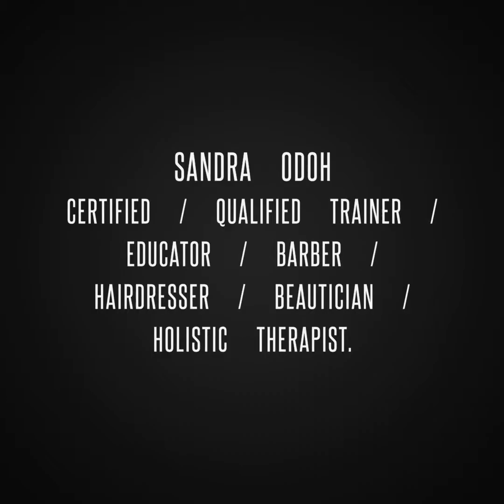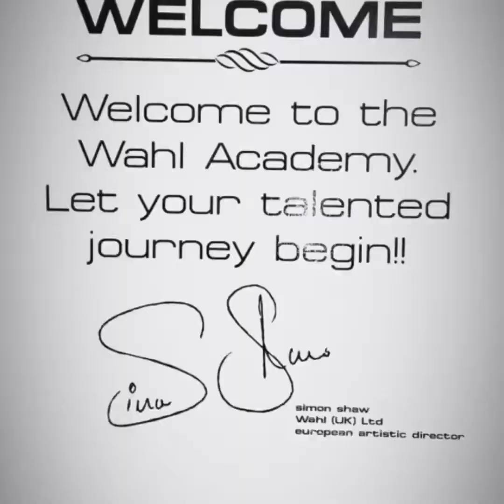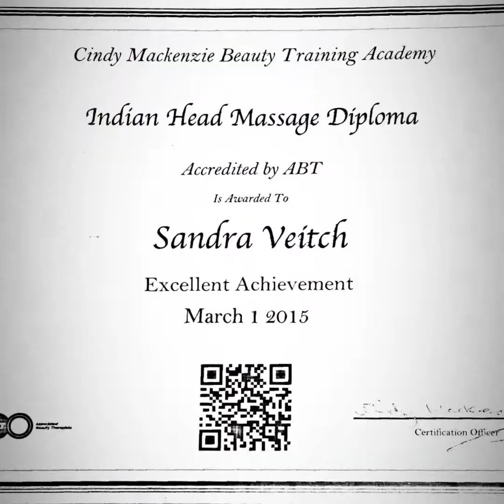Hairdressing, Barbering, Colouring & Qualifications.